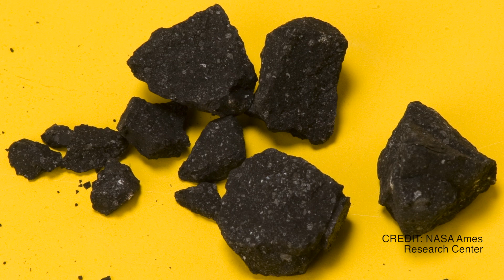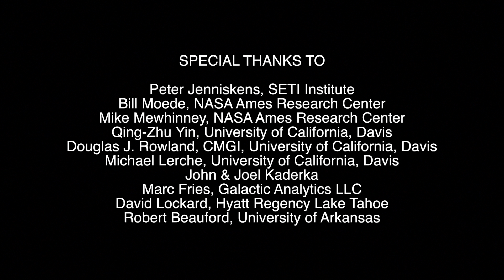The California Meteorite Rush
Meteorites are highly sought after by researchers because their chemical compositions can yield tremendous insight about their host asteroids and comets, as well as the early solar system. On April 22, 2012, a minivan-sized meteor streaked across the sky over California and Nevada. The ensuing search for meteorite fragments near a California site called Sutter's Mill revealed that this was a CM-type carbonaceous chondrite—an extremely rare meteorite containing amino acids and traces of early life. Science News Writer Emily Underwood describes the hunt for these precious fragments and explains what is so unique about this find.